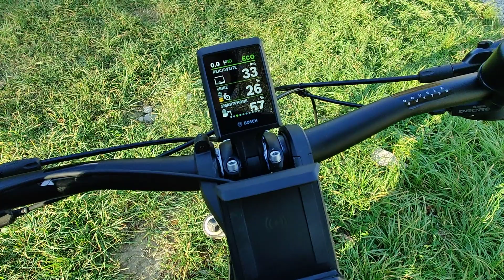Kiox 300 und Smartphone GRIP gleichzeitig montiert.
Bosch smart system.
Ist es möglich, den Smartphonegrip zusätzlich zum kiox 300 zu montieren?